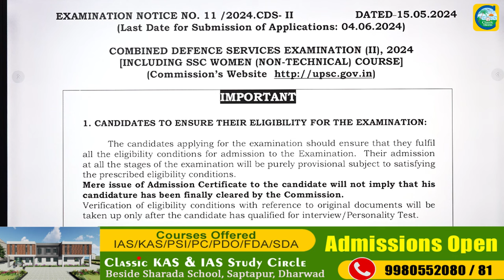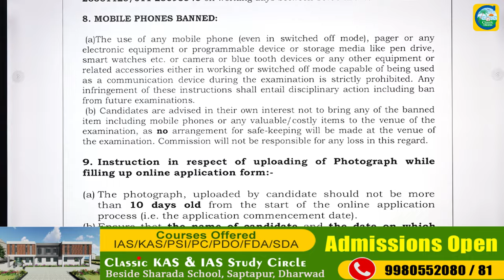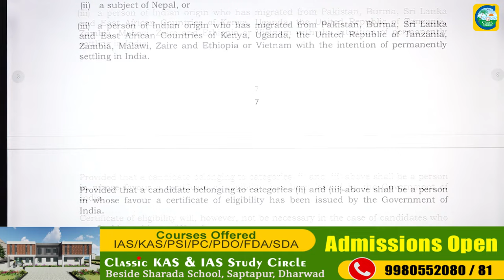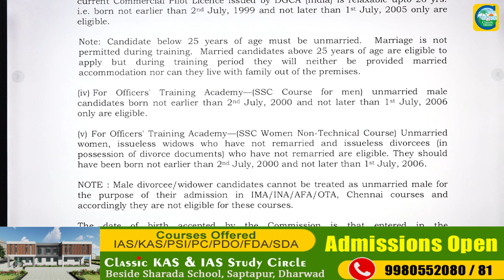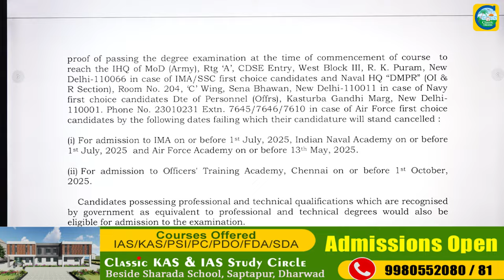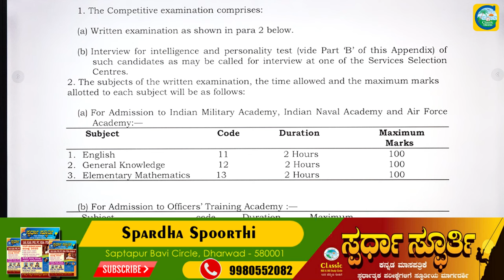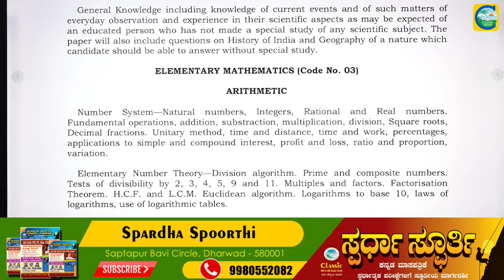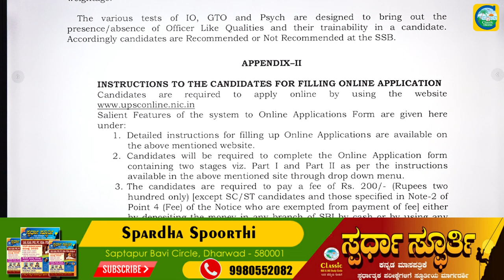UPSC ಯಿಂದ ಹೊಸ ಅಧಿಸೂಚನೆ || Classic Job Junction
Classic Education
Dharwad